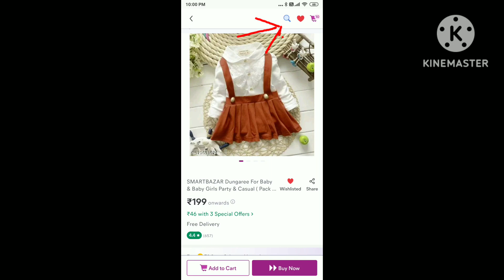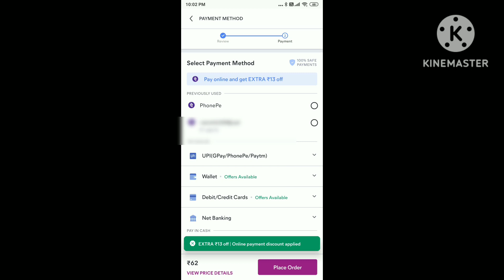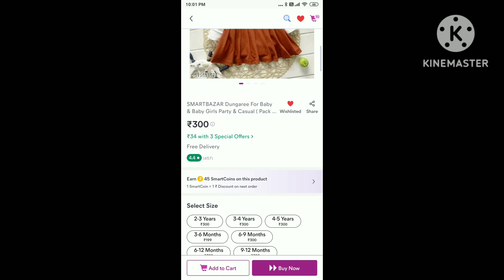meesho లో 46 రూపాయలకే kids డ్రెస్ అస్సలు మిస్ అవ్వకండి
product code
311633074